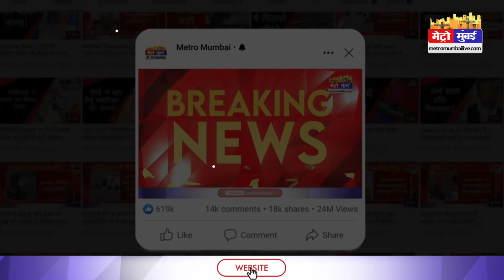मुंबई में 59 साल के शख्स ने 9वीं मंजिल से कूदकर देदी जान | Metro Mumbai